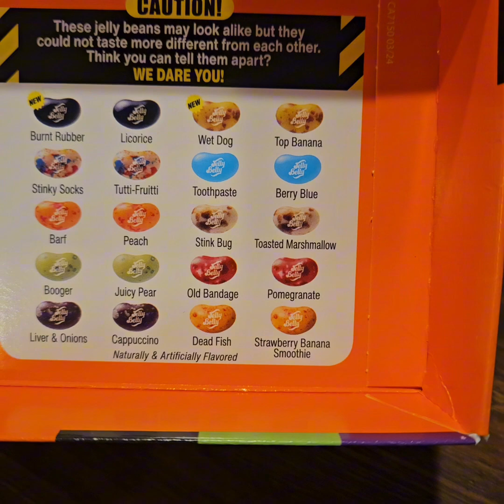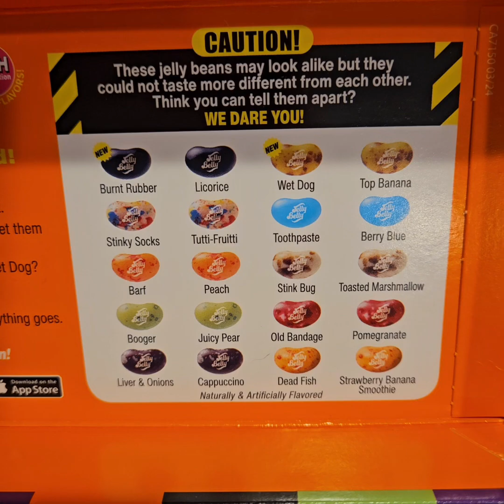The FaMiLy Plays HaLlOwEeN BEANBOOZLED!